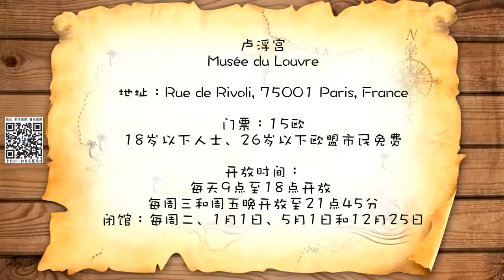【慧琳时间】第38集 斯芬克斯像（狮身人面像）Musée du Louvre 《Sphinx》